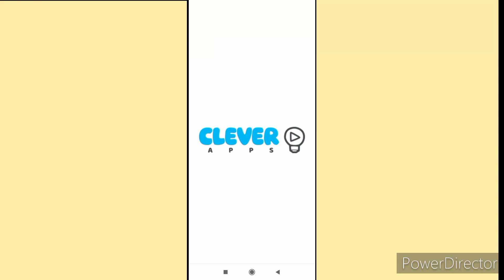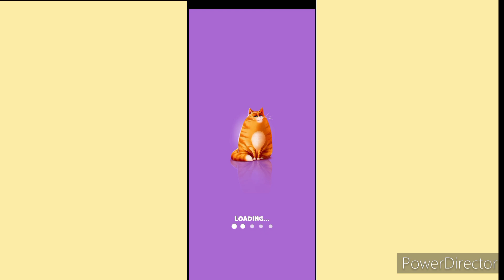Kitty Scramble: Word Stacks Level 112 to 115 Full HD|| By Clever App Pte. Ltd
Game updated 1st December 2022

The cutest word search & word connect word game to play with friends!

Can you tell the difference between 'word collect' and 'word colleect', 'scrabble' and 'scrable', 'wordle' and 'worldle', 'upwords' and 'upwards'?  Then this word puzzle is for you!

Help the cute kitty unfold the wordscapes and find hidden words! Perform a word-search on the board with letters and enjoy one of the best word games! Use hints, search for the specific words in the stacks of words, and swipe through them to open! Invite anyone to play words with friends in this word collect free game. Still thinking if this word scramble is right for you?

• Collect cookies for extra words (get a word +)
• Enjoy addicting and fun gameplay
• So many exciting and challenging word puzzles!
• Facebook login to share your progress and receive bonuses!
• Easy and fun to play, but challenging to master!
• Better than playing scrabble with friends!

It's time for you to enjoy the best word game!

Play Kitty Scramble NOW!